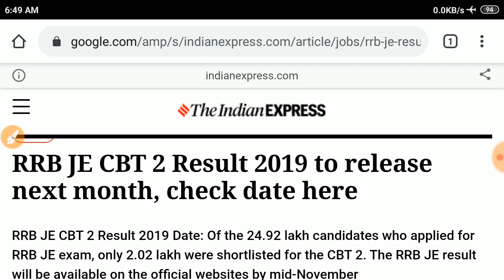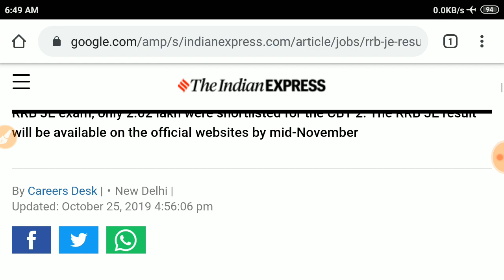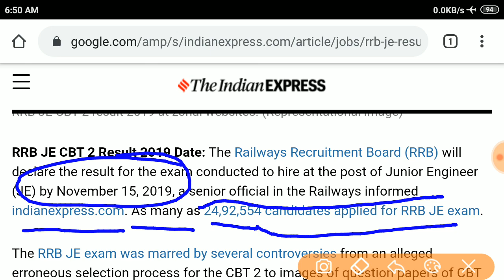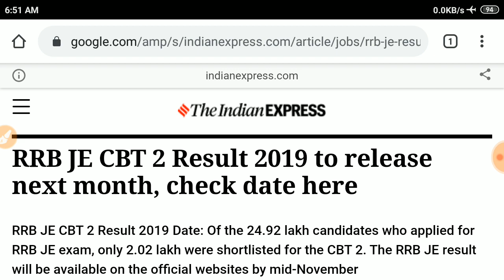##RRB JE CBT 2 RESULT DATE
Rrrb je cbt2 result date